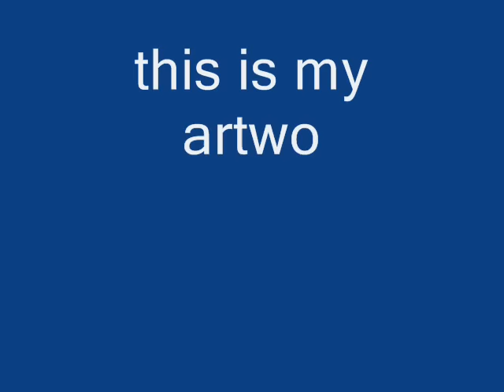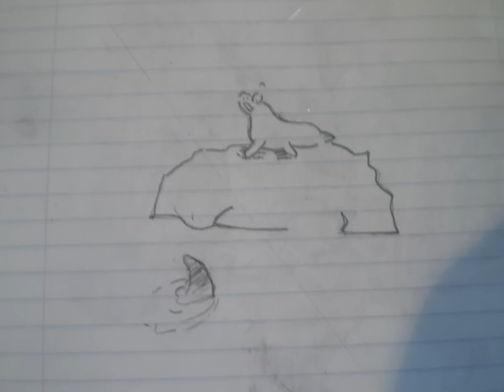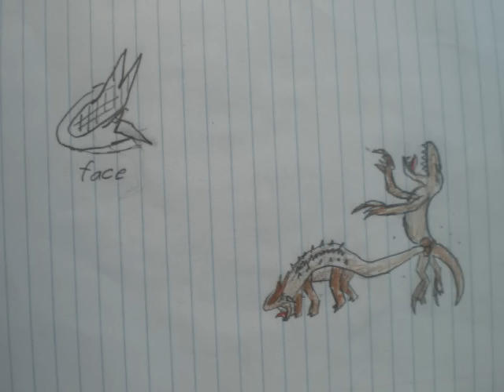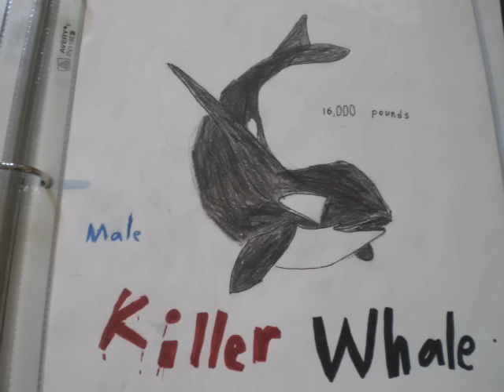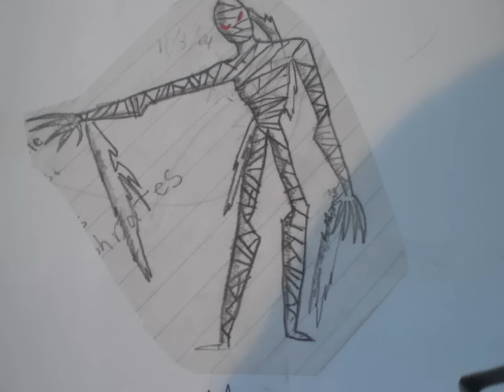my art gallery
i used to like to draw befor origami some of the art work